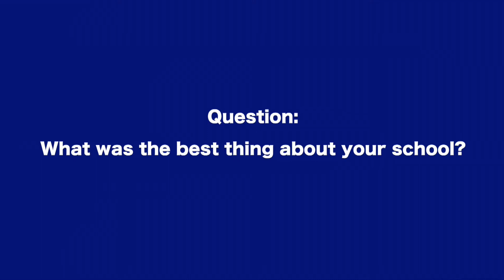A Conversation with Liberty from Wauwatosa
In this video we talk to Liberty about her experience at public school.  She tells us about the things that she loves.